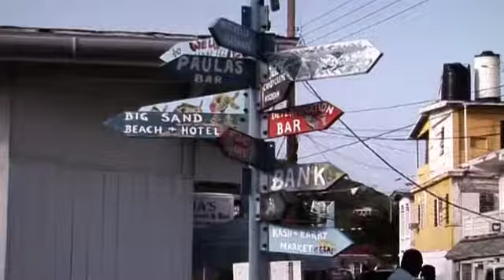Agricultural Diversification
This short clip from a 28-minute film made in St Vincents and the Grenadines, was to encourage local entrepreneurs to apply for EU funding to improve their livelihoods.  Shown on local TV every day for three-weeks, it dramatically improved the quality of applicant with associated business plans.  Before the film, the quality of applicant was low with slow disbursement of funds due to heavy project support and many rejections, but after the film, that changed dramatically as the project requirements became clear.